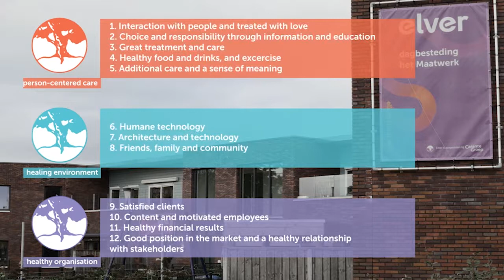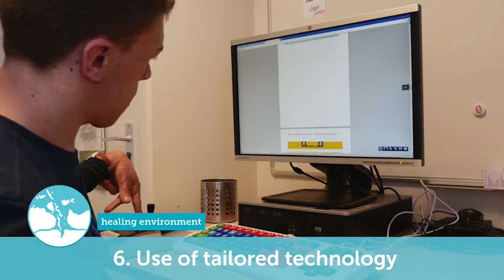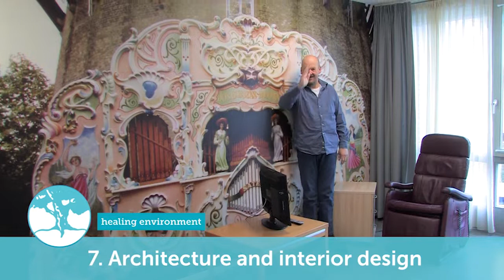Planetree healthcare at Elver, the Netherlands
In this video we show our non-Dutch visitors how we work with the Planetree model for living, daycare and treatment at Elver. An organization for people with mental disabilities in The Netherlands. We hope you enjoy.